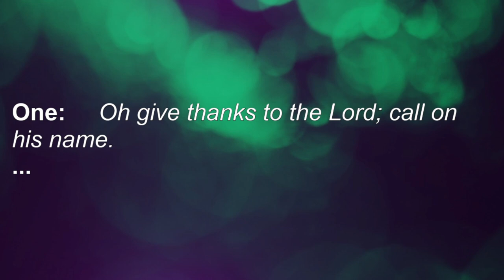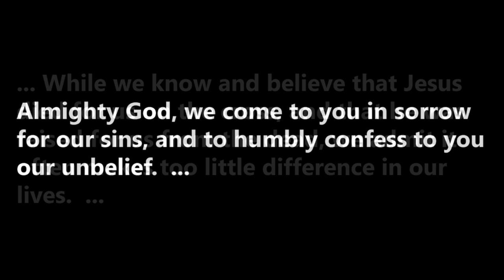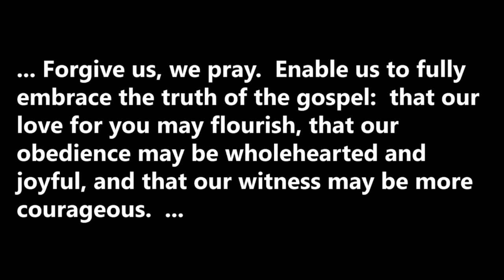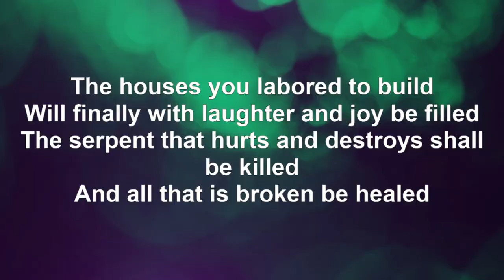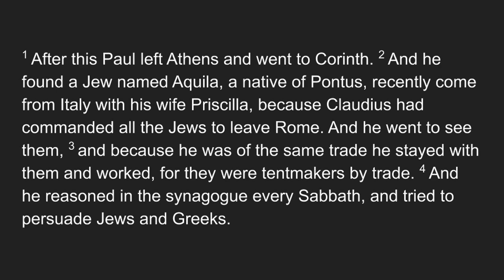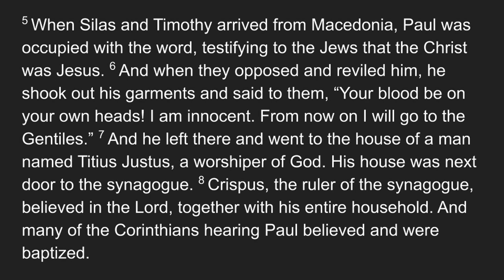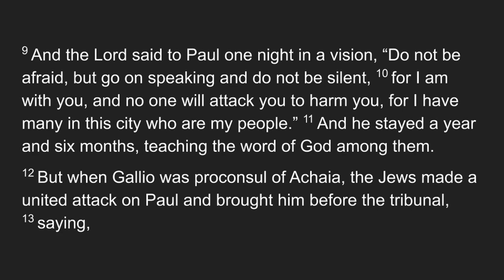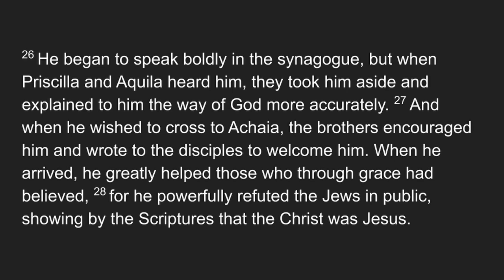Paul's Coaching Tree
Sharing the good news of Jesus by being the fragrance of Christ.
Acts 18